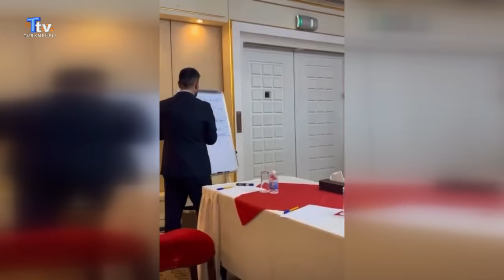Kerkük'teki yerel yönetim krizi'nde adil yargı kararı bekleniyor